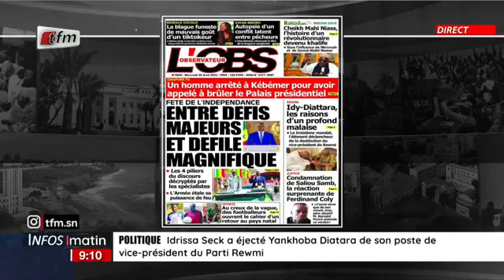La Une des journaux L'Obs et Record - 05 Avril 2023